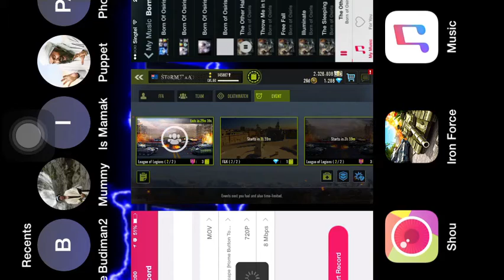A͜͡USSIE A͜͡☤ ΛLLIES ᴠs 🇨🇳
League of Legion